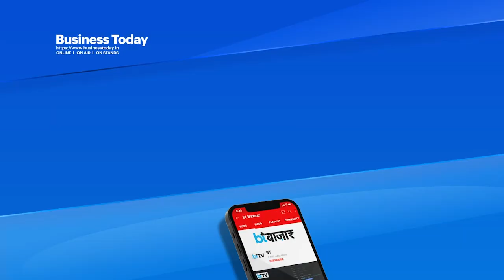कितने करोड़ों की मालकिन हैं अंबानी परिवार की बहू?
जय अनमोल अंबानी ने 20 फरवरी 2022 को कृषा शाह के साथ शादी रचाई थी। आपको बता दें कि जय अनमोल अंबानी अनिल और टीना अंबानी के बड़े बेटे हैं। अनमोल मौजूदा समय में रिलायंस कैपिटल को संभाल रहे हैं। वहीं कृषा शाह एक बिजनस वुमन और सोशल वर्कर हैं। कृषा शाह के बारे में अभी ज्यादा लोग नहीं जानते हैं। लेकिन क्या आपको पता है कि अंबानी परिवार की बहू कृशा शाह नेटवर्थ के मामले में किसी से कम नहीं है। कृशा शाह की नेटवर्थ करोड़ों में है और वह एक सफल बिजनेस वूमेन हैं।